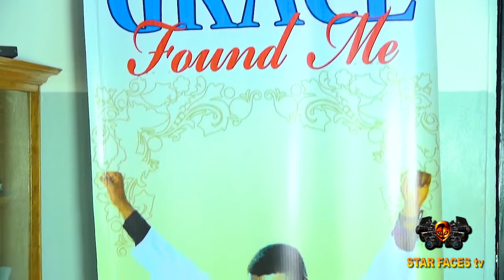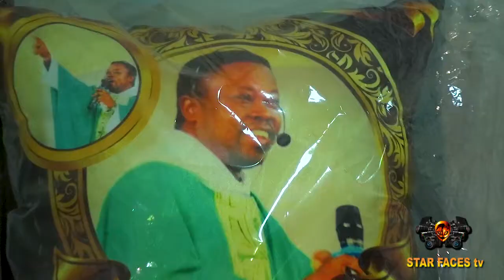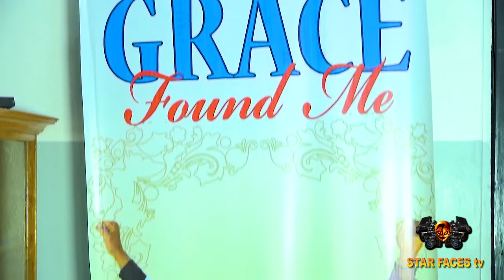Goodluck Documentary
THE REV'D GOODLUCK NWOSU 50TH BIRTHDAY CELEBRATION